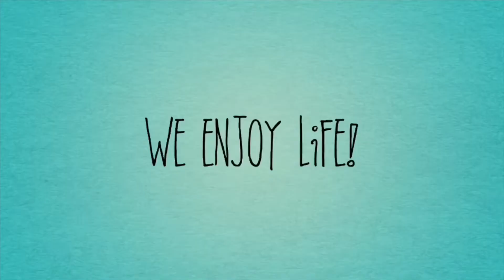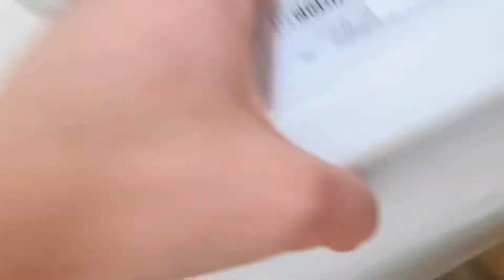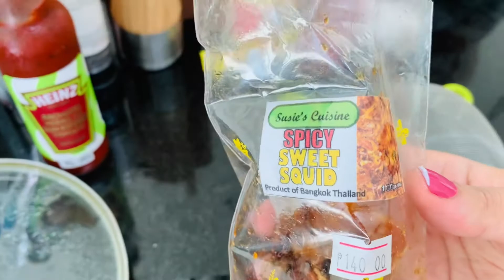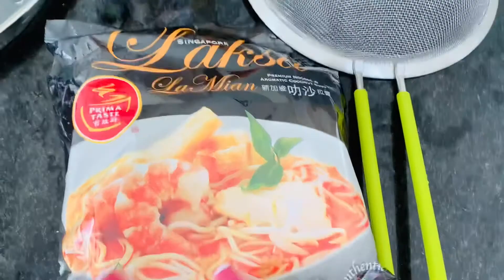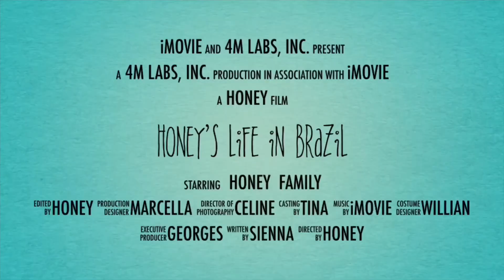Pwede na ulit gumala kaya catch up naman 🥰 | Part 1 | honeysvlogs💛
Ang aming natagalang Easter Celebration at my Kumare’s house. Enjoy ang mga kids at kami walang tigil na kwentuhan. ♥️♥️♥️

Wanna do business with me or wanna send me something?

Honey 🍯